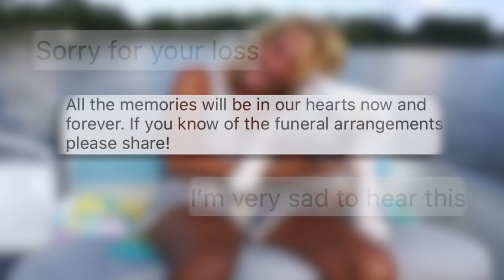Suburban woman mauled to death by her French bulldog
A suburban woman was mauled to death inside her home by her pet dog Saturday.